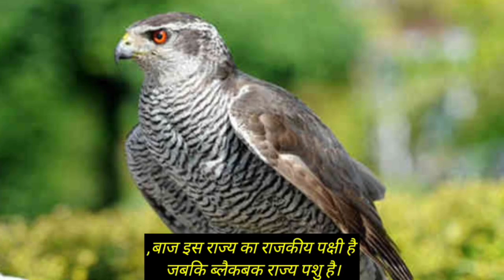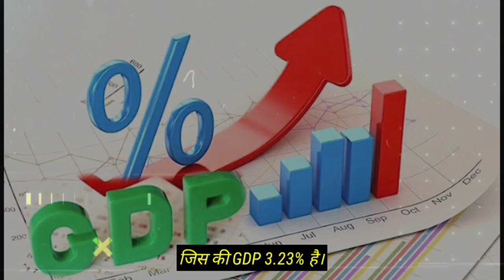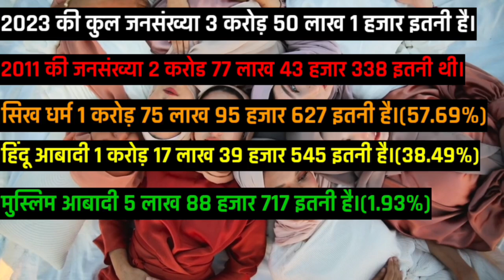पंजाब राज्य की 2023 में मुस्लिम आबादी कितनी है||Muslim Population in Panjab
Is fiji Muslim friendly?
Which state has a 95% Muslim population?
Which State is 99.9 Muslim?
Which panhab country has the most Muslims?
When did Islam come to fiji?
What is the Muslim populatiion how many mosques in panjab
masjid in panjab
muslim village in panjab
fiji converts to islam
largest muslim country by area
hindu population in panjab
fiji muslim names
chiapas muslim  of panjab?
भारत में ज्यादा मुसलमान हैं या पाकिस्तान में?
संसार में सबसे ज्यादा धर्म कौन सा है?
पूरी दुनिया में मुस्लिम आबादी कितनी है?
पूरी दुनिया में हिंदुओं की आबादी कितनी है?
हिंदू धर्म कितने नंबर पर आता है?
किस देश में मस्जिद नहीं है?

As 01 fact youtube channel is all about facts andmotivation.

1) This video has no negative impact on the originalworks (It would actually be positive for them)

2)This video is also for teaching purposes.

3) It is not transformative in nature.

4)I only used bits and pieces of videos to get the pointacross where necessary.

5) Some images are also used just for giving theclearance about the topic to the viewers.